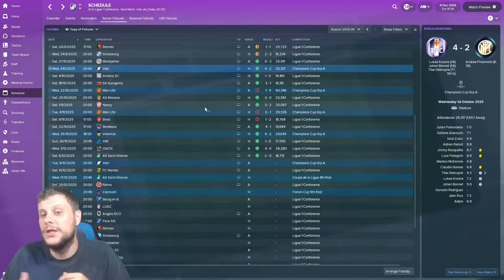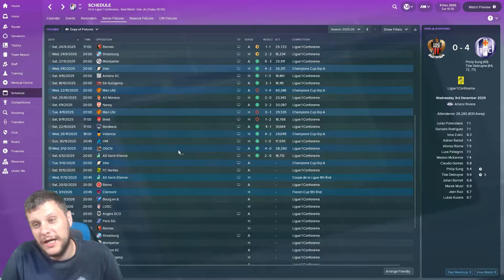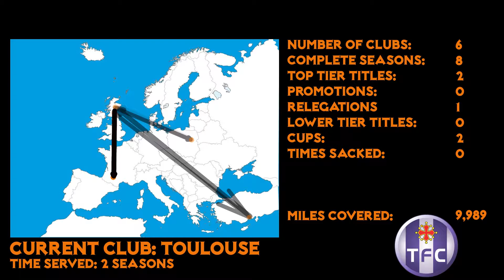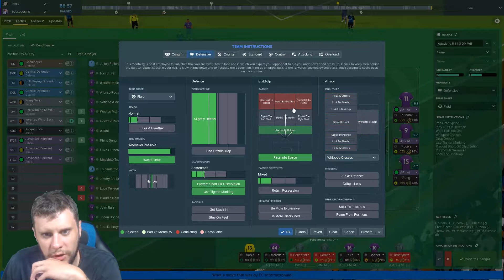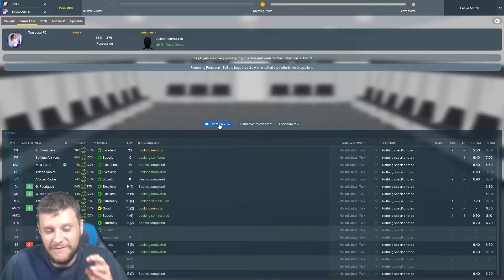FM18 Toulouse Inter for a place in the last 16 - EP102 - Football Manager 2018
In todays episode of the wanderer our FM18 journeyman series our Toulouse side face Inter Milan for a place in the last 16 of the Champions League. A draw will be enough to progress can we go through in Football Manager 2018